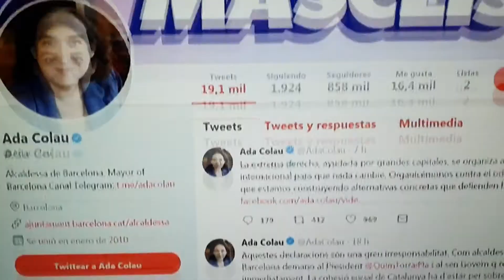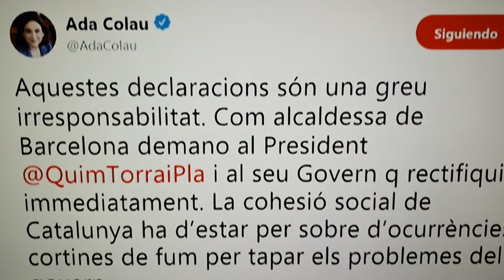PP y Ciudadanos píden el 155 tras los ataques de los CDR